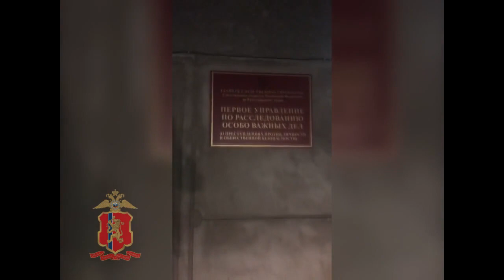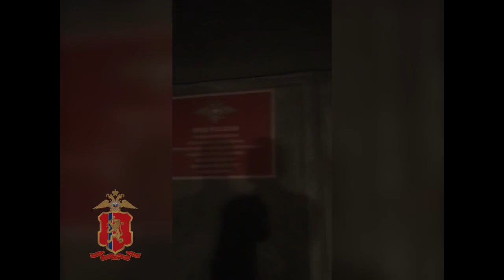Проломившие череп красноярцу "мажоры" задержаны